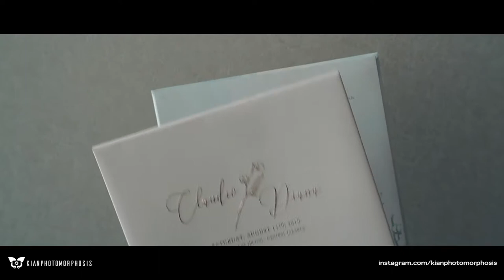Wedding "Dio+Diana" | Same Day Edit